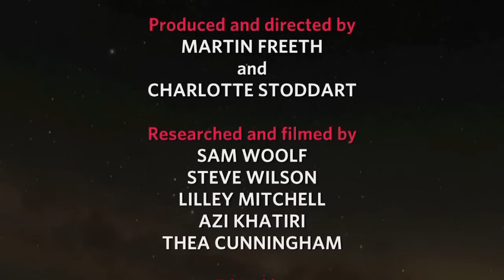The energy endgame - with Mario Molina and Robert Laughlin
In the next 100 years or so, we will run out of fossil fuels. In this film, Nobel laureates Mario Molina and Robert Laughlin challenge three young physicists to think seriously about the energy endgame and their children's futures. Molina believes we can solve the looming crisis through international collaboration -- as happened after he showed that CFCs were damaging the ozone layer. Laughlin disagrees. He wants engineering solutions, and says nations will go to war unless we find them.